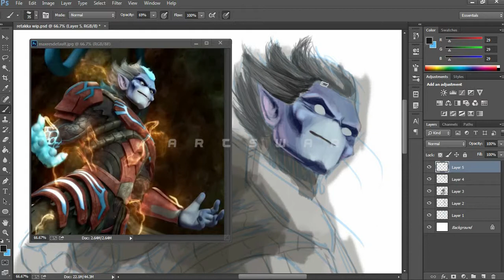TIMELAPSE RETAKKA - PART 1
Credit to Faizal Tahir - Fire & Water soundtrack